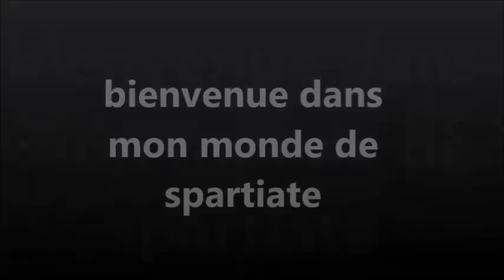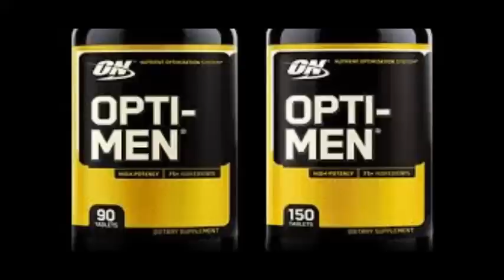MUSCULATION :Les cinqs meilleurs compléments alimentaires bymaitrekal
Dans cette vidéo je vous dévoile mon TOP 5 des meilleurs compléments alimentaire et je vais vous expliquer l'importance de chaque complément pour avancer et progresser mais aussi comment les prendre et quand les prendre .
coach kal le spartiate
Mes spartiates si vous souhaitez commander des compléments alimentaires faite un tour sur le site de theproteinworks en cliquant sur le lien suivant vous pouvez avoir 10% SUR LE SITE AVEC LE CODE PROMO:maitrekal10
Je vous remercie de votre soutient mes spartiates AHOUUUUUUUU VOUS êtes les meilleurs !
Pensez à cliquer sur j'aime pour m'encourager et si la vidéo vous à plu n'hésitez pas à commenter!
-Cliquez sur le lien si vous voulez commander mon programme spartiate (programme de transformation sur 10 semaines résultats garantis prix:50 euros les 10 semaines )
-Pour commander mon programme spartiate:un programme de transformation sur 10 semaines n'hésitez pas à venir vous renseigner et commander directement en cliquant sur le lien
-Pour commander mes tee-shirts A300% alors n'hésitez pas à venir vous renseigner et commander directement en cliquant sur le lien